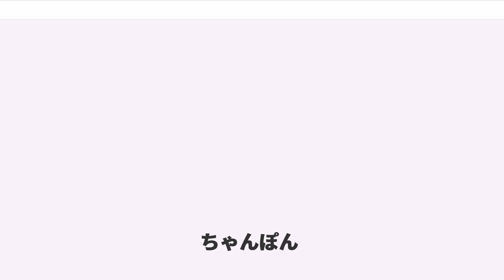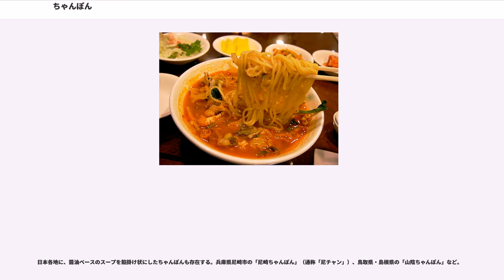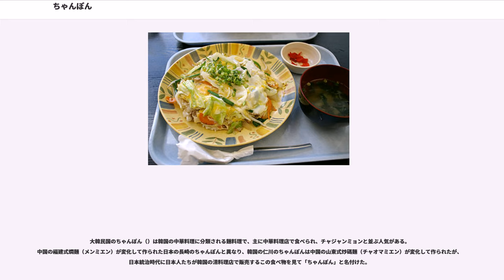ちゃんぽん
ちゃんぽんは、「さまざまな物を混ぜること、または混ぜたもの」を意味する言葉であり、そのような料理の名称。各地に存在する郷土料理。

この料理法を示す漢字「攙」には元々、「攙雑」など混ぜるの意味があり、その歴史は古く、インドネシア、沖縄（琉球江戸時代）、韓国にも同様な料理法と「混ざる」と言う意味合いが広まったと思われる。「さまざまな物を混ぜることを意味する「攙(chān)」と、食物を油で炒めて調味料を入れ、すぐに火からおろし煮る料理法を意味する「烹(pēng)」 が語源。

共通項は華僑文化圏と考えられ、日本に於いても江戸時代には既に伝わり、洒落本での用例が残っている。異なる種類の酒を一時に飲むことや、医薬品その他の薬物を数種類同時に服用することの形容などによく用いられる語である。同様に、朝鮮語の「チャンポンハダ」（ちゃんぽんする）も、同意義である。

語源事典では「異なるものを混ぜること」の語源としているが、「攙烹」の漢字の中に既に「混ぜる」と言う概念が含まれており、「ちゃんぽん」の伝播が「混ぜる」という意味を各地にもたらしたと考える方が自然である。鉦の音（ちゃん）と鼓の音（ぽん）という擬音としてつなげた近世（江戸時代）の造語であるとしている。これらの語源事典では、「攙烹」の字義を検証せずに、料理名の「ちゃんぽん」が「混ぜること」より発生が遅いとした根拠が示されていない状態である。

1978年の発行の三省堂国語辞典第三版に、「ちゃんぽん」の漢字表記として「攙烹」が記載されており、「攙」及び「烹」の字義及び発音については、1977年発行の「旺文社 漢和中辞典」に記載されている。

長崎ちゃんぽんの語源については諸説ある。福建語の挨拶「吃飯」もしくは「吃飯了」（直訳するなら「飯は食ったか？」）から来ているとの説、同じく福建語の「混ぜる」を意味する語「攙混」から来ているとする説が存在する。しかし、福建省の方言の発音は、「シェープン」に近く、「攙烹(chān pēng)」の方が「ちゃんぽん」、「campur」や「チャンプルー」により近いと言える。

マレー語およびインドネシア語の「campur（チャンポール）」、沖縄料理の「チャンプルー」も同じく「混ぜる、ごちゃ混ぜにする」という意味である。

長崎県長崎市発祥のちゃんぽんは、福建省の福建料理をベースとしている。明治中期、長崎市に現存する中華料理店「四海樓」の初代店主陳平順が、当時日本に訪れていた大勢の中国人（当時清国人）留学生に、安くて栄養価の高い食事を食べさせるために考案したとされる。一方異説もあり、明治初年には既に長崎人の本吉某が長崎市丸山で、支那饂飩をちゃんぽんの名で売り出していたともいう。1907年（明治40年）に出版された『長崎縣紀要』には「チヤポン」の表記で濃厚な味ながら支那留学生や書生の好物で、すでに市内十数か所で提供されていたことが紹介されている。

豚肉、ネギなどの野菜、蒲鉾など魚肉生産品、十数種の具材をラードで炒め、鶏ガラや豚骨等で取ったスープで味を調える。そこにちゃんぽん用の麺を入れて煮立る（他の中華麺類との大きな違い）。公正競争規約施行規則別表では、長崎ちゃんぽんは「長崎県内で製造され」また「唐あく」と呼ばれる長崎独特のかん水で製麺したものと規定する。そのため、長崎のちゃんぽん麺は他県で製造されたものと成分が異なり、独特の風味がある。

長崎ちゃんぽんのルーツ福建省の省都福州市に属す福清市には、「燜麺」（メンミエン）と呼ばれる材料・味・見かけ・作り方が似る麺料理があり、現在も広く食べられている。福州語では「燜八」（モウンマイッ）といい、先に鍋で具を炒めてからスープと麺を加えて煮る。

日本の長崎ちゃんぽんは、中国では「」「」（五目麺）と呼ばれる。

長崎ちゃんぽんは全国的に知られたご当地料理であり、太い麺と具材の多さが特徴であり、麺は切刃番手16番が使われる傾向にある。長崎ちゃんぽんに影響されたと思われる麺料理が日本全国に存在する。特に九州各地のご当地ちゃんぽんは、スープや具材など長崎ちゃんぽんの特徴を強く引き継いでいる。さらに九州各地の濃厚な豚骨ラーメンも、長崎ちゃんぽんの影響を大なり小なり受けている。

長崎ちゃんぽんが全国的に知られるようになったのには、全国チェーンとなったリンガーハットの影響もある。

ちゃんぽんの具が...